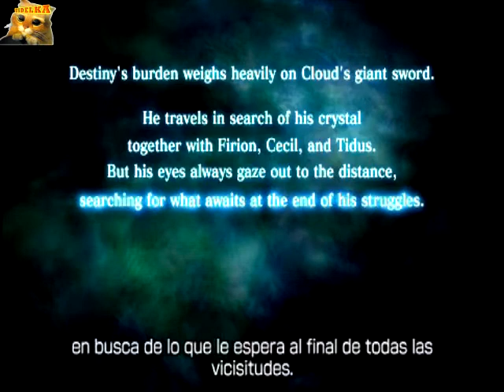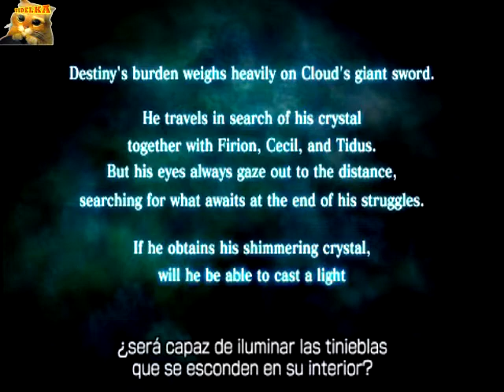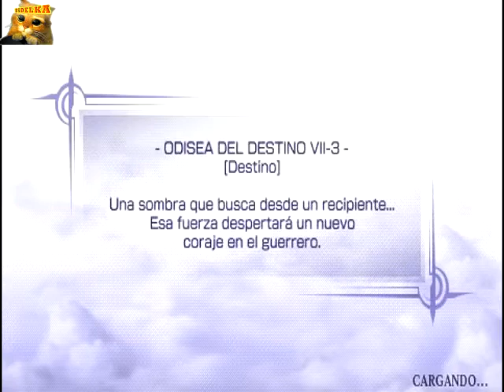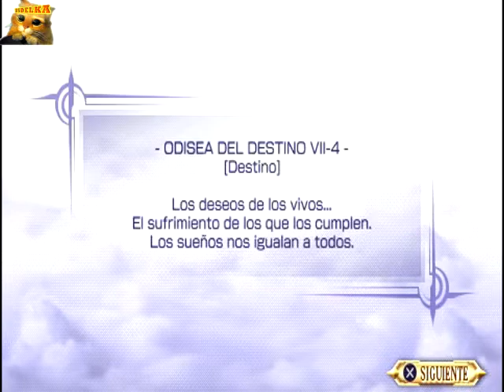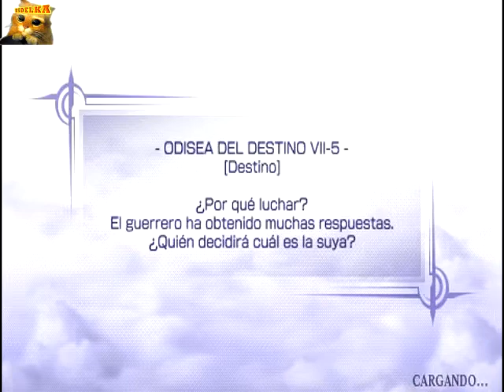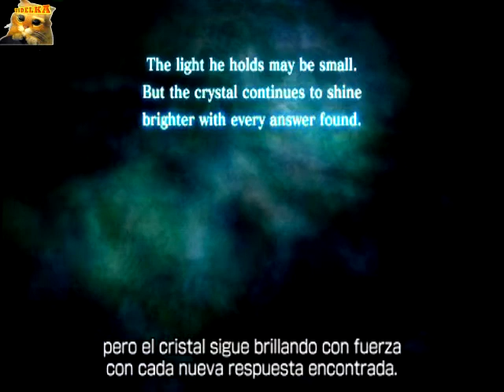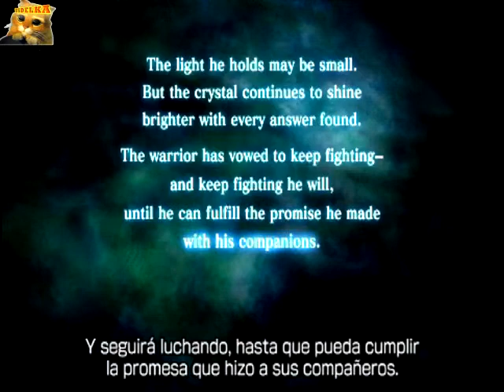Final Fantasy Dissidia Historia Español - Odisea del Destino VII Cloud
Os dejo el Prologo en descarga directa porque youtube lo bloquea en todo el mundo, ademas lo he grabado y editado a mi manera, espero que os guste :)